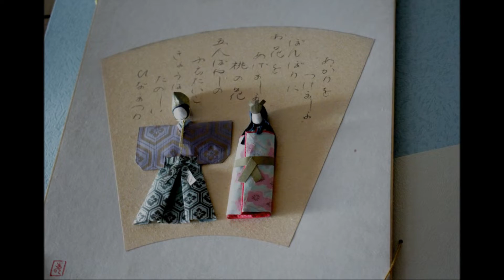小さな窓の花ごよみ 840 弥生三月 ♪ バッハ平均律 前奏曲～１：リヒテル pf ♪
弥生三月、庭の水槽の雪囲いを夫が外しました。雪深い山里にも春の兆しは届いているでしょうか・・この時期に、いつも思い出す和歌があります。[　山深み　春とも知らぬ　松の戸に　たえだえかかる　雪の玉水　式子内親王]　今年は少雪でした・・・農工業や暮らしに影響が無いといいですね。 家庭菜園に勤しむ友人達は畑仕事の始まりです。　バッハの平均律　前奏曲～１　素晴らしい リヒテルのピアノ演奏で♪♪